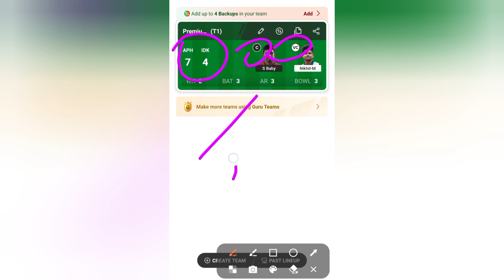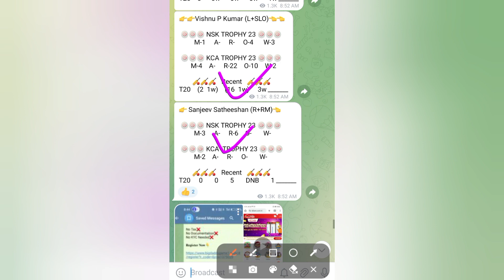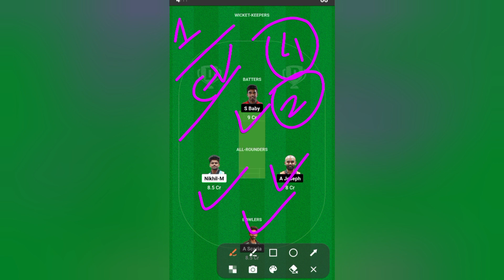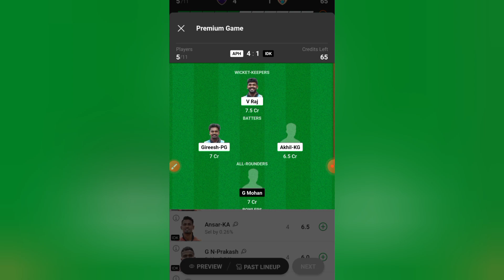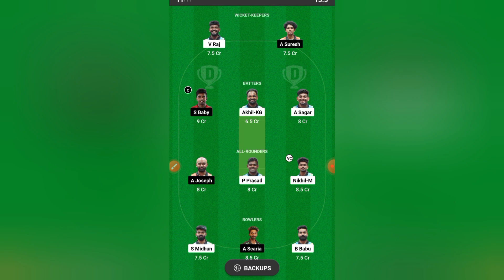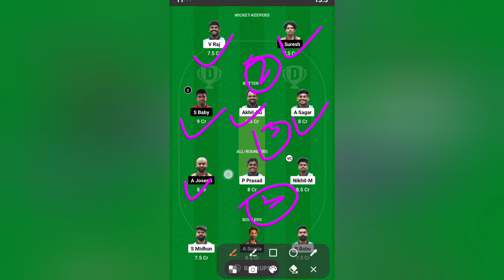APH VS IDK dream 11 prediction | APH VS IDK today match prediction | Kerala T20 Trophy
APH vs IDK
2024